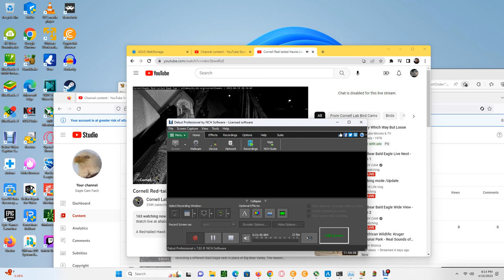Cornell Red Tailed Hawks 04/10/2023 19:53